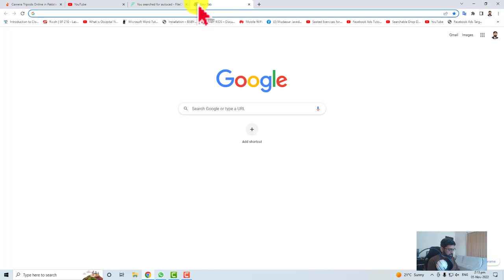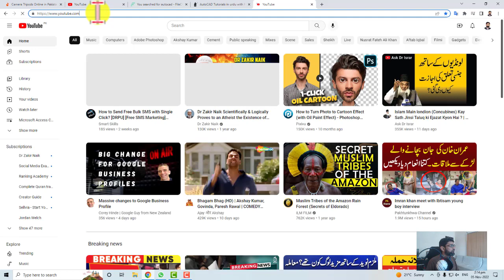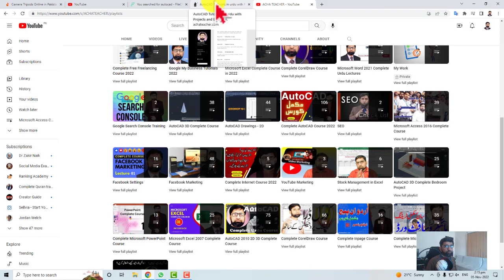How to download AutoCAD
In this video, we will be discussing the steps you need to follow in order to download AutoCAD, a popular computer-aided design (CAD) software used by professionals and students alike.
Step 1: Go to the Autodesk website The first step in downloading AutoCAD is to visit the Autodesk website. This can be done by opening your web browser and typing in in the address bar.
Step 2: Select the AutoCAD version you want to download Once you are on the Autodesk website, you need to select the version of AutoCAD you want to download. Autodesk offers a variety of different versions of AutoCAD, including AutoCAD LT, AutoCAD Architecture, and AutoCAD Mechanical, among others. Choose the version that best fits your needs.
Step 3: Create an Autodesk account Before you can download AutoCAD, you need to create an Autodesk account. This is a free account that you can create by clicking on the "Sign In" button in the top right-hand corner of the Autodesk website.
Step 4: Select your operating system After you have created an Autodesk account, you need to select the operating system you are using. AutoCAD is available for both Windows and Mac OS, so make sure you choose the right version for your computer.
Step 5: Choose your language and download AutoCAD Once you have selected your operating system, you need to choose the language you want to use and click on the "Download" button. This will initiate the download process, which may take several minutes depending on your internet connection.
Step 6: Install AutoCAD After you have downloaded AutoCAD, you need to install it on your computer. This can be done by opening the downloaded file and following the on-screen instructions. Make sure you read and accept the license agreement before proceeding with the installation.
Congratulations! You have successfully downloaded and installed AutoCAD on your computer. You can now start using this powerful software to create and edit CAD designs.